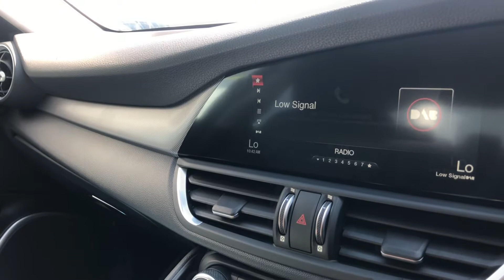Alfa Romeo | Giulia | FN67TVF | Walkthrough | Angus MacKinnon Ltd